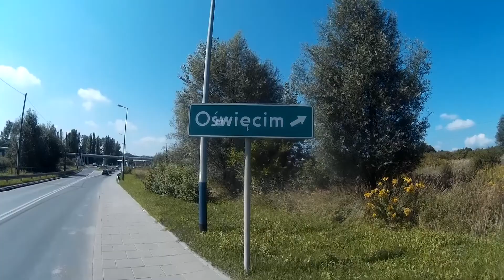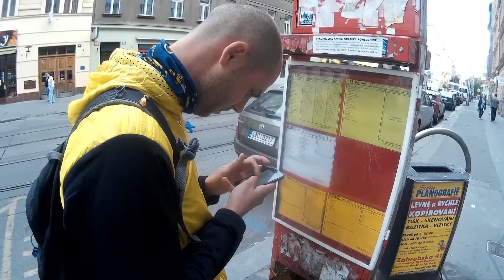ВЕЛОЕВРОПА 2014 Часть 4: Польша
Путешествие на велосипедах 2-ух Новокузнечан Станислава и Евегния по Европе.